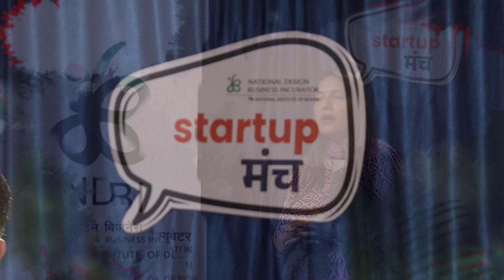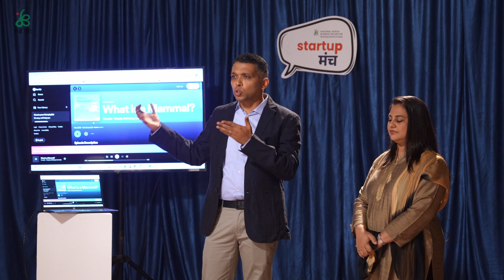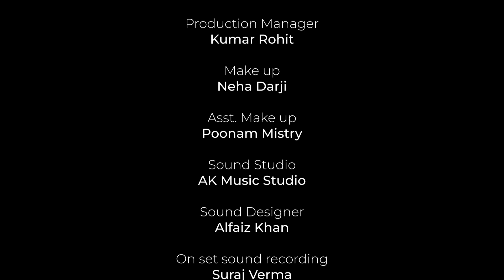Startup Manch | Ep: 04 Curadio Media Pvt. Ltd.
Curadio Media aims at encouraging kids to go on a self created virtual journey with their audio story platform in order to satisfy the ever evolving curiosity of kids.